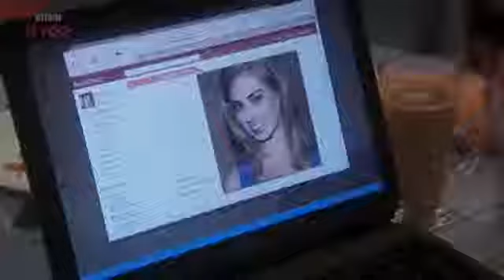Matthew's internet girlfriend Badults Episode 4 preview BBC Three